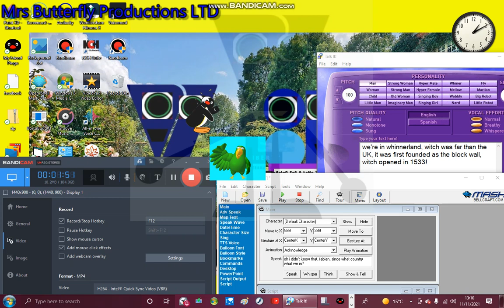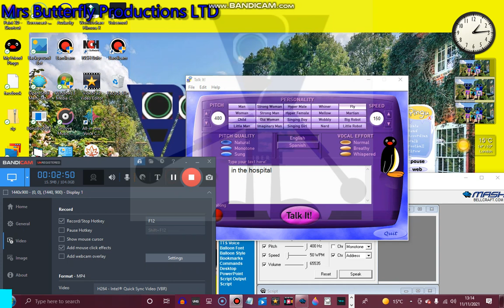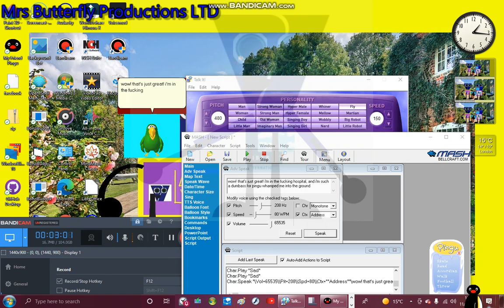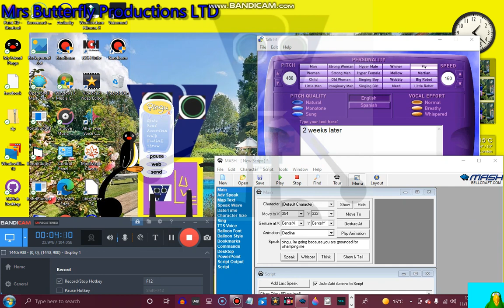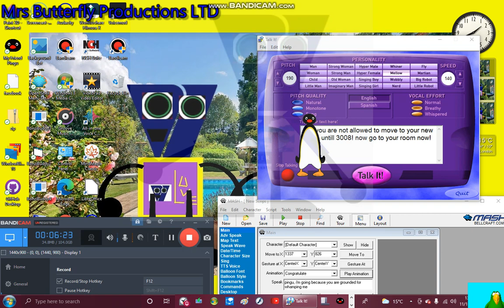Peedy's Adventures - Season 3 Episode 10 - Pingu's Bad Day